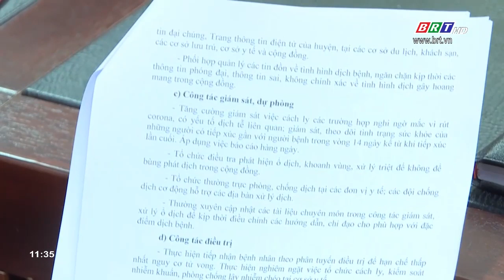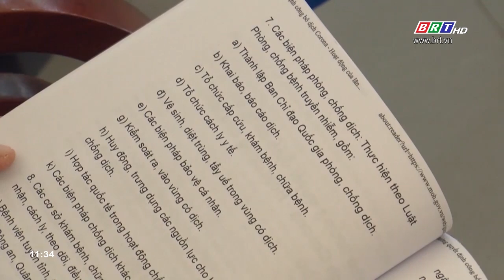Các địa phương triển khai kế hoạch phòng chống dịch bệnh nCoV